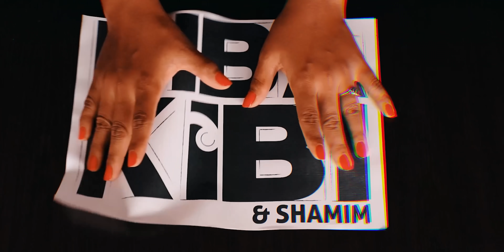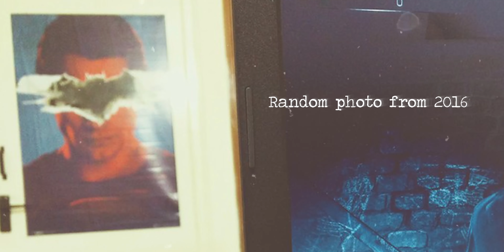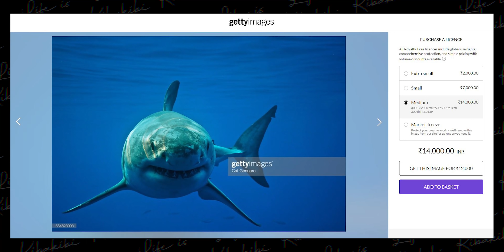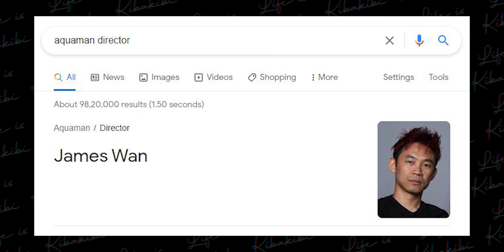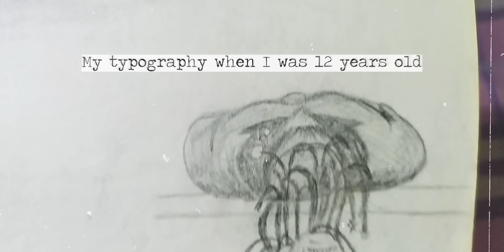Graphic Designer Reacts to DC Movie Posters | A KibaKibi Breakdown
Graphic Designer Reacts to DC Movie Posters

In this video, I am breaking down a few of the DC Movie posters from a Graphic Designer's Point of view. This is not a tutorial video but more like studying different philosophies and psychology of different ideas in the DCEU.

My vlogging lens: Canon 18-55 Kit lens
Fast lense used in some videos: Canon 50mm Prime
My mini-tripod: Amazon Basic GorillaPod
My full tripod: Amazon Basic Tripod
Shotgun mic: Boya MM1
Lavelier Mic/collar mic: Boya Lav Mic
Camera bag: Badger DSLR SLR Camera & Lens Shoulder Backpack